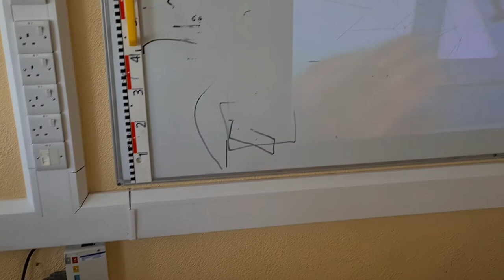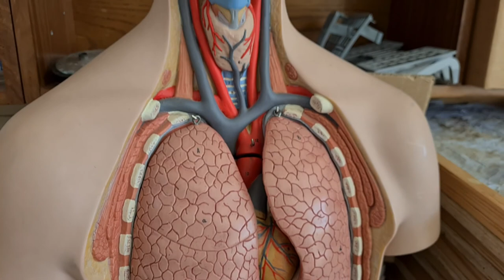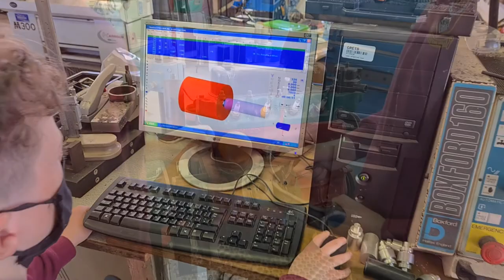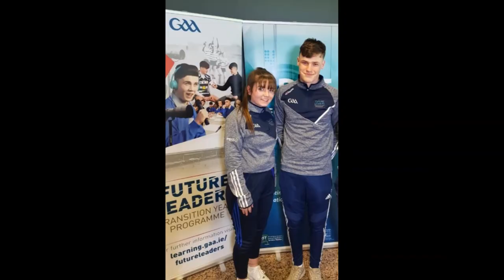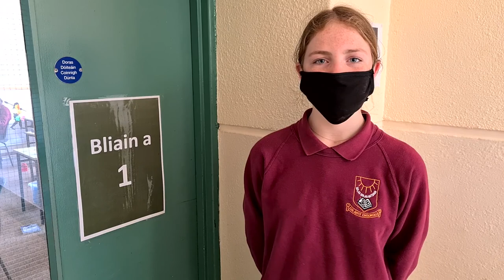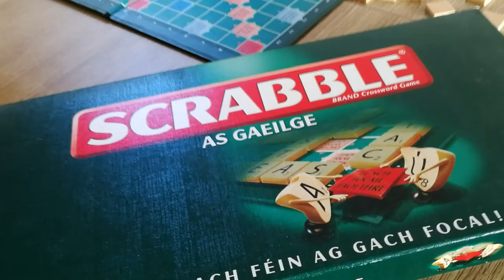Coláiste Cholmcille a day at school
A video tour of the school